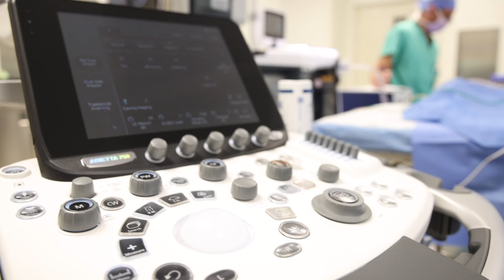Selective Dorsal Rhizotomy | Dr. Kaveh Asadi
Step into the operating room alongside Dr. Kaveh Asadi, a board-certified neurosurgeon specializing in adult and pediatric care, as he skillfully performs a transformative selective dorsal rhizotomy (SDR).

This innovative procedure, characterized by its minimal invasiveness, targets the spinal cord, offering a lasting remedy for reducing leg spasticity and improving mobility among children living with cerebral palsy. When conventional treatments like physical therapy and Botox injections reach their limitations, this procedure can serve as a promising alternative.